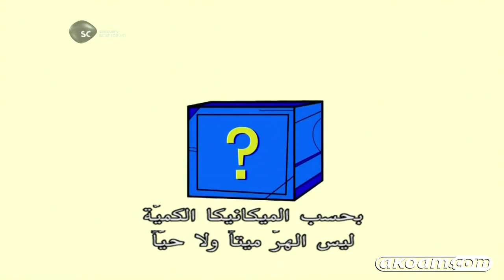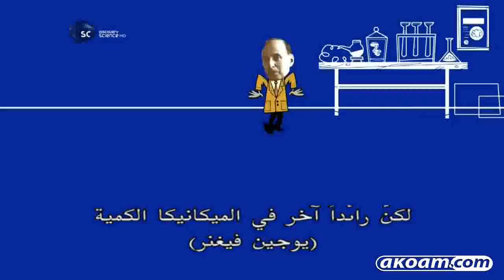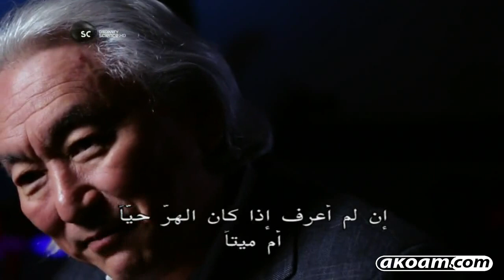قطة شرودنجر ووجود الله!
كيف يمكن لميكانيكا الكم أن ترشد إلى وجود الله